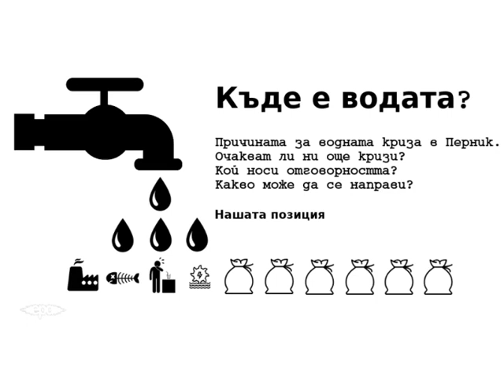ЕРА: Къде отиде водата?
В новото радио ЕРА, предаване за поредната водна криза, уредена от нашите управници. Какво се случи в Перник и какво можем да очакваме да се случи в страната? Какво ни очаква през идните години? Как можем да се предпазим от подобни проблеми? Как можем да ги решим? Нашата позиция е изложена в две части. Първата анализира случващото се в страната, а втората описва единственото разумно решение, което можем да предложим.